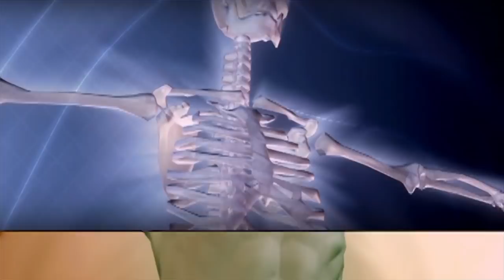Revoluționar - Tratarea DIABETULUI cu ajutorul Medicinei Integrate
Astăzi vom vorbi despre o viziune revoluționară în medicină: Medicina Integrată, care reușește să armonizeze metodele medicinei clasice cu soluțiile medicinei alternative și privește omul ca pe un întreg.

Cu alte cuvinte, vorbim despre o abordare în care nu se tratează doar organul bolnav, doar o boală anume, ci și omul, în ansamblul lui, plecând de la premiza că totul se află în interconexiune în interiorul nostru și că doar armonia dintre suflet, minte și corp garantează o viață lungă și sănătoasă

Această abordare combină, așadar, medicina clasică cu Medicina cuantică,  Electrosomatografia interstițială, Homeopatia, Fitoterapia, Gemoterapia, Terapia florala Bach, Terapia cu Uleiul Ozonat de cânepă...

În episodul de astăzi destinat medicinei integrate vom vorbi despre tratarea eficientă a diabetului zaharat, împreună cu doamna doctor Mihaela Dascălu, medic specialist, și domnul Daniel Hanganu, manager al clinicilor ScienceMed.